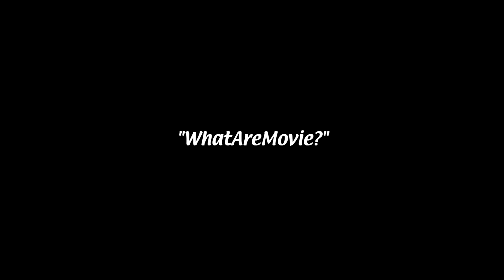It's Always Sunny REACTION // Season 15 Episode 3 // The Gang Buys a Roller Rink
Tony and Claire react to and discuss It's Always Sunny in Philadelphia.

Originally aired on FXX on December 8 2021.
Directed By: Richie Keen
Written By: Rob Rosell & David Hornsby

Chapters:
► Introduction 00:00
► Reaction 01:49
► Discussion 17:30